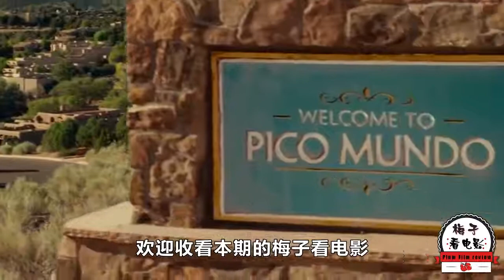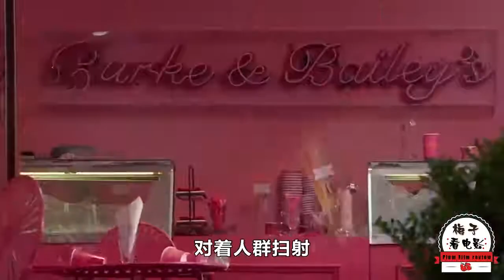电影推荐：欧美电影《小镇怪客托马斯》小伙有一双阴阳眼，发现怪物在吸食女友，却只能假装看不见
电影推荐：欧美电影《小镇怪客托马斯》/《Odd Thomas》
小伙有一双阴阳眼，发现怪物在吸食女友，却只能假装看不见
电影类型：悬疑片、喜剧片、惊悚片

《梅子看电影》
更多精彩的电影推荐都在这里等你呦！